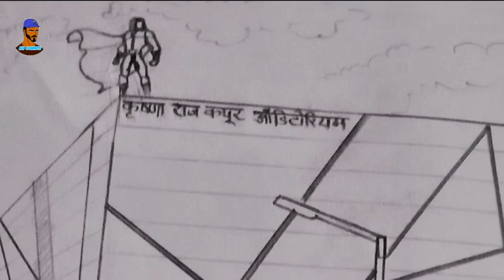Captain Rewan : The Origin | The Protector | Episode - 12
Hello Comic lovers! This is the final episode of Captain Rewan. In this Comic video, Vansh comes in the Rewa city and he fights with Rudra for saving the Rewa city, and Vansh becomes successful in ceasing to the Rudra  with help of master sen’s necklace, then after that Vansh pick up the slept body of Rudra and he comes into the enerhym and Vansh delivered to Rudra to the three kings and King Luckowa arrests Rudra in the strong forcefield forever.
Vansh always depressed with the destruction of Rewa city by Rudra , and Vansh feels care about the Rewa citizens, then Vansh decided to live in the Rewa city, and Vansh becomes the first Superhero of Rewa city and Rewa citizens given a new name to Vansh which is Captain Rewan.

Story written by - Anubhav Verma
Character designed by - Anubhav Verma